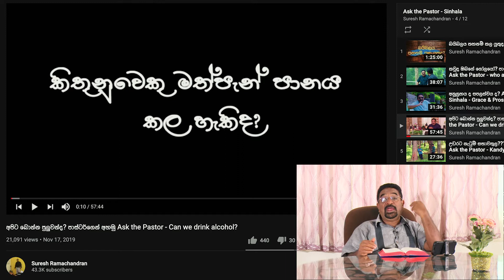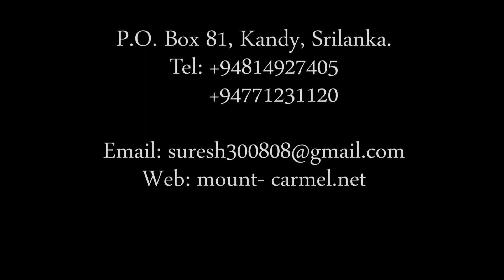Song of Solomon / සාලමොන්ගේ ගීතිකාව - 36